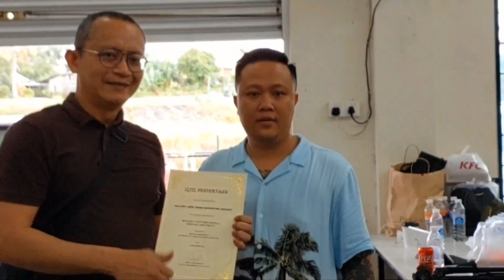Bengkel Abun Bilun di Kuching (Ep 3) Youtubers jom kita jumpa @abunbilun7729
Bengkel Abun Bilun di Kuching (Ep 3) Youtubers jom kita jumpa ‎@Abun Bilun